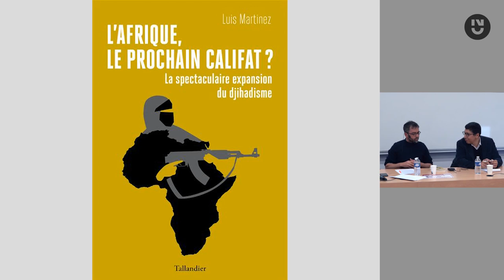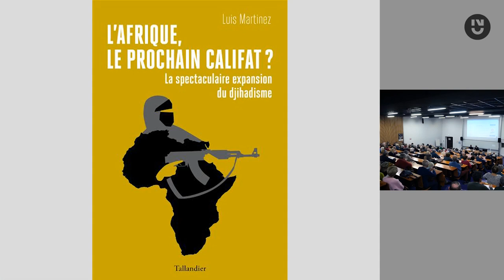Luis Martinez - L'Afrique, le prochain califat ?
Après avoir prospéré au Moyen-Orient et dix ans après Serval – l’intervention militaire française au Mali –, les groupes djihadistes ont désormais étendu dangereusement leur influence sur le continent africain. L’implosion de la Libye, le renversement du régime de Ben Ali en Tunisie, la chute de Blaise Compaoré au Burkina Faso et le retrait français après l’arrivée des milices russes Wagner leur ont offert des opportunités inespérées. Ces groupes occupent désormais des zones entières au Mali, au Tchad, au Burkina Faso, au Niger, jusqu’au golfe de Guinée.

Fort de son expérience sur le terrain, Luis Martinez nous explique comment l’une des régions les plus peuplées et les plus jeunes de la planète est devenue la proie de l’islam radical. Profitant des nombreuses failles intérieures économiques, démographiques et politiques, les djihadistes offrent des solutions aux communautés locales, pauvres à l’extrême, en capitalisant sur un profond ressentiment post-colonial et l’abandon de la part d’élites corrompues et indifférentes à leur sort. Il y a urgence à restaurer des États capables de sécurité et de stabilité. Cet immense défi nous concerne tous.

Luis Martinez est politiste et spécialiste du Maghreb et du Moyen-Orient, directeur de recherche à Sciences-Po-CERI depuis 2005. Professeur invité à l’université Columbia à New York (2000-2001) puis à Montréal (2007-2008), il a été observateur pour l’Union européenne en Afrique.

Cycle géopolitique coordonné et animé par Ulrich Huygevelde (Geopolis - Euradio)